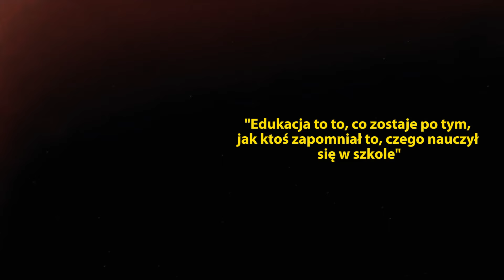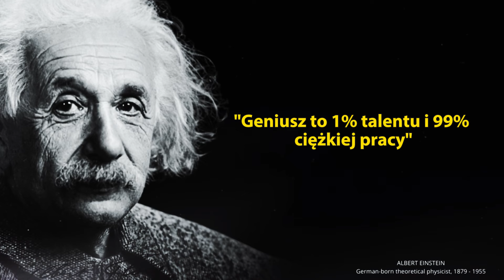35 LEKCJE ZYCIA, KTÓRE ALBERT EINSTEIN POWIEDZIAL, ZE ZMIENILY SWIAT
35 LEKCJE ZYCIA, KTÓRE ALBERT EINSTEIN POWIEDZIAL, ZE ZMIENILY SWIAT

Albert Einstein, fizyk urodzony w Niemczech, jest powszechnie uznawany za jednego z najwybitniejszych fizyków w historii. Chociaz jest znany ze swojej przelomowej pracy nad teoria wzglednosci, Einstein odegral równiez znaczaca role w poglebianiu naszego zrozumienia mechaniki kwantowej.